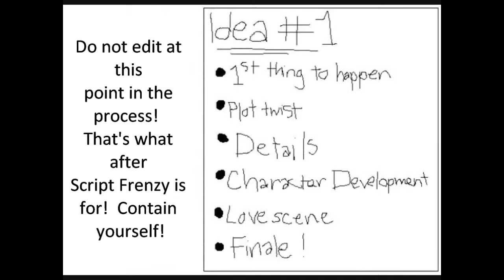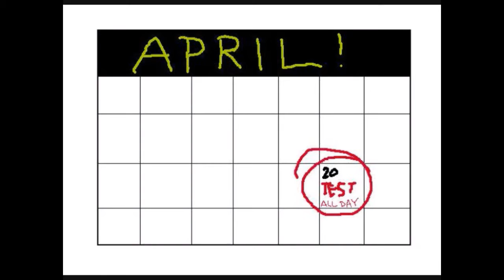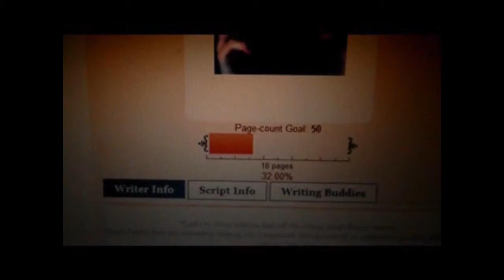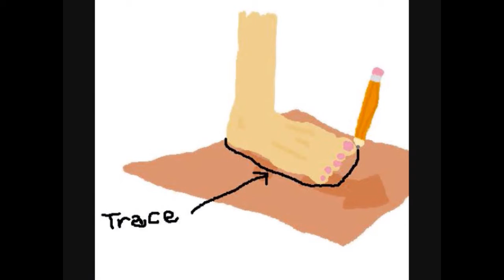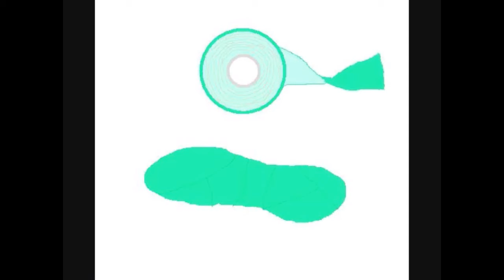April: How to Write a Script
This month, I decided to do Script Frenzy, so I planned this project around that.  The difficult part of this is I can't really learn (or teach) how to come up with ideas, because it's different for anyone, but I was able to come up with 7 tips to make this process easier-- usually something that I failed to do that I think would have helped.

The second part is duct tape shoes, where I go through the process of creating these beauties :)

P.S. I think this is my shortest LONTEM video so far... I'd better go get a cookie.